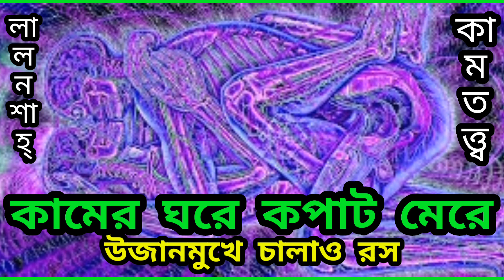কামতত্ত্ব / কামের ঘরে কপাট মেরে উজান মুখে চালাও রস / লালন সাইজীর কালাম।